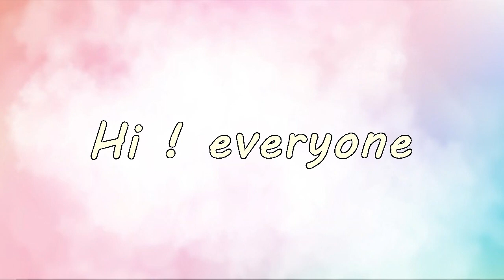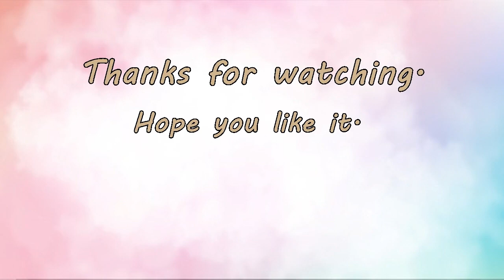How to make dreamcatcher New Year greeting 2023 cue and easy.